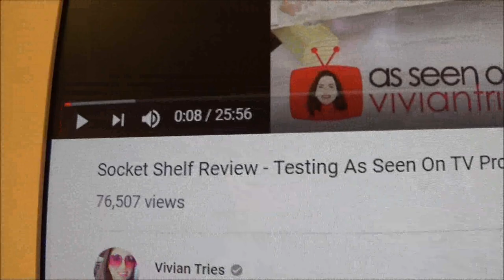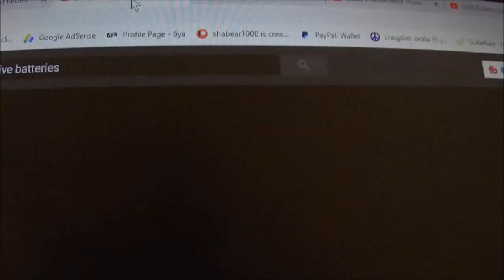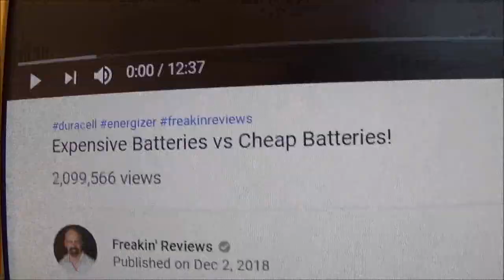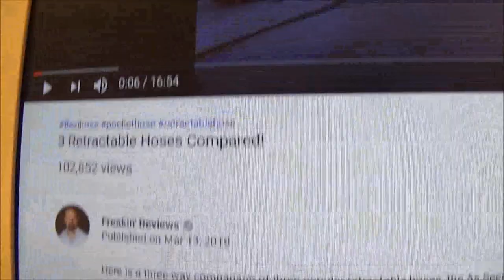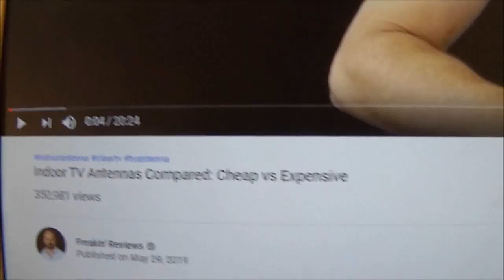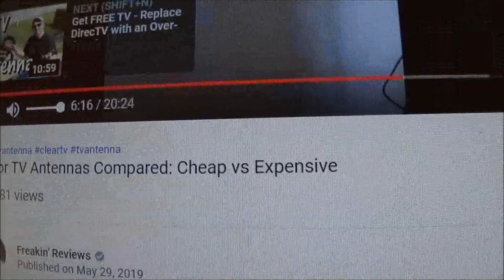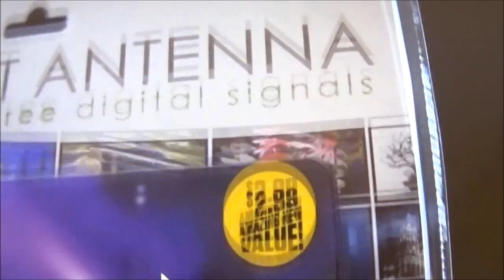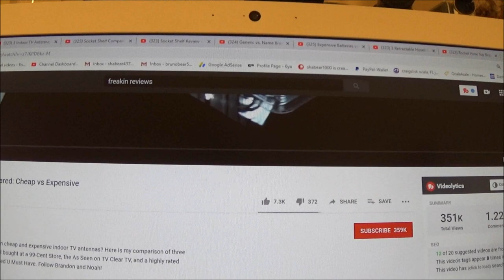James White From Freakin Reviews Copying Off Of Me And Others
this should be all the proof needed that big youtubers steal little youtubers ideas and get ranked higher for it. there are a LOT more that do it too. proof of favoritism on youtubes end to keep the little guy, well, little.